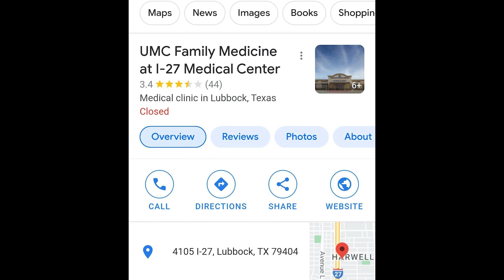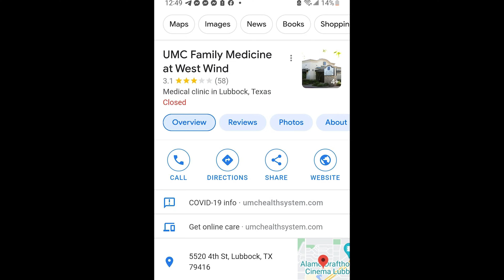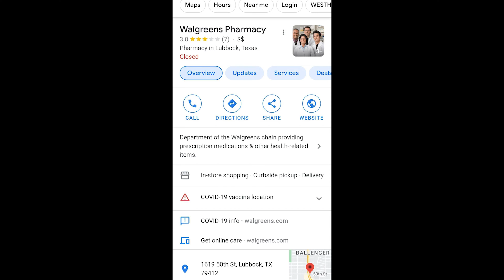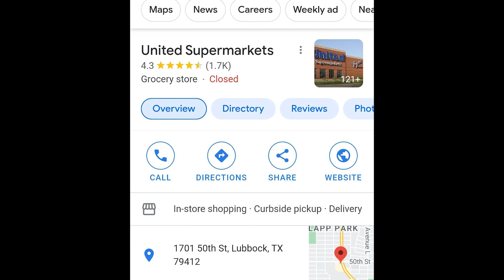Veterans Affairs Urgent Cares Pt. 4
Welcome back to The Logbook. We take to the streets of Lubbock Texas, to investigate the Veterans Affairs community care program and the Urgent Cares they claim are in their network.